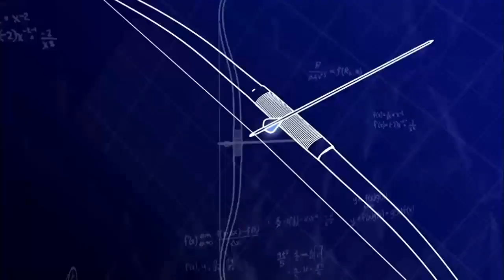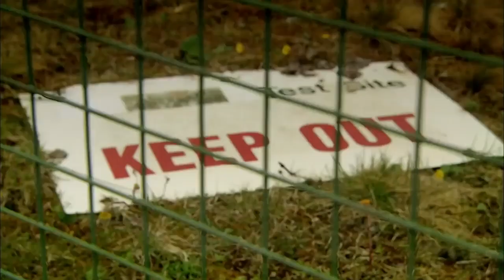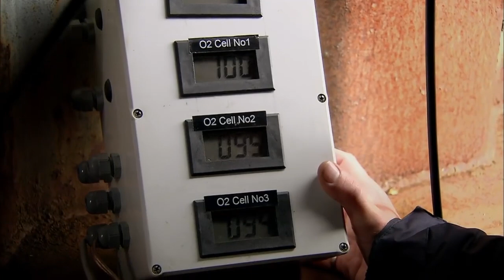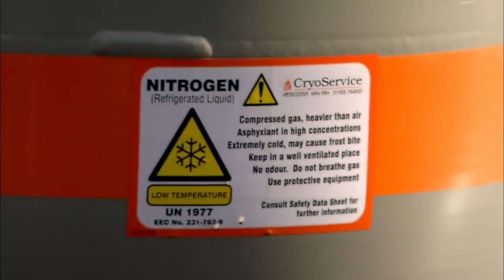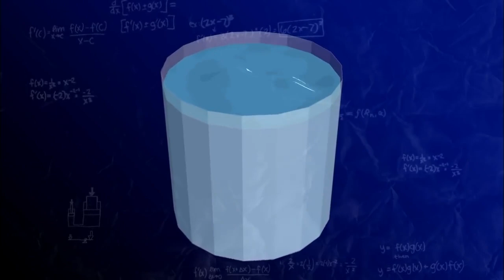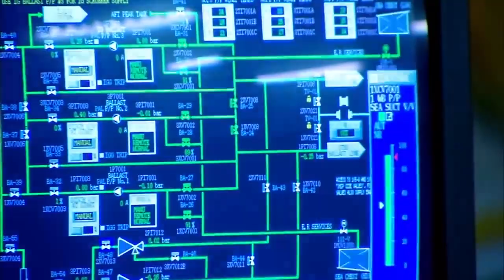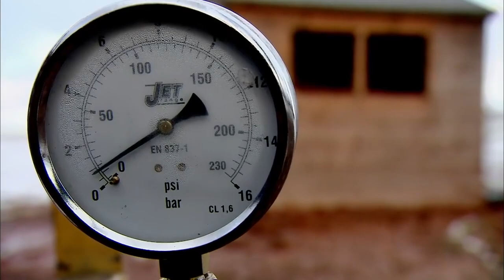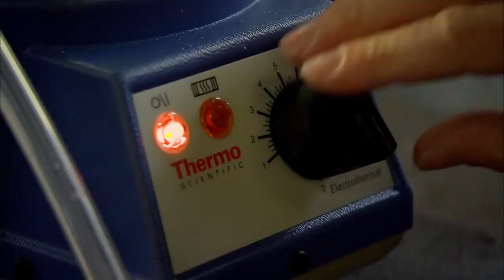Supertankowiec LNG Tajemnice powiązań inżynieryjnych dokument lektor pl 2011 HD